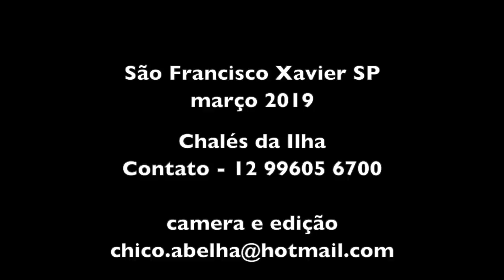TURISMO NA SERRA DA MANTIQUEIRA - CHALÉS DA ILHA - SÃO FRANCISCO XAVIER SP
Chalés da Ilha
Praça cónego Antonio Manzi 130
São Francisco Xavier
São José dos Campos SP
Contato
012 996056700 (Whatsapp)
Temos sete acomodações
3 chalés completos
4 quartos duplos com varanda
Sendo um adaptado para PNE
Área de lazer com rio e piscina natural
Gota acústica para meditação
Estacionamento e Wi-Fi
Pet friendly desde que o animal não seja agressivo ou barulhento.
Não temos café e alimentação
Estamos a 50 metros da padaria e mercados ,lojas
Ao lado da igreja matriz na praça central de SFX

Trilha sonora na gota de meditação, do Marcos Freitas, um multiartista criador de instrumentos sonoros autorais produzidos artesanalmente

Trilha sonora da abertura e final, do Daniel Viola